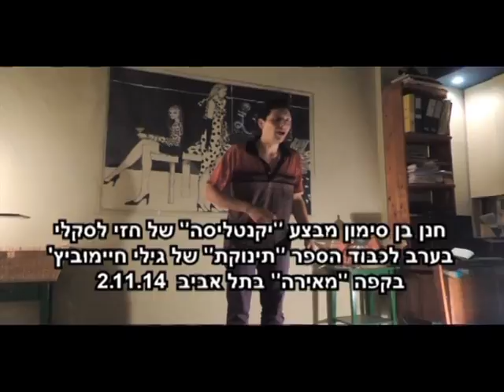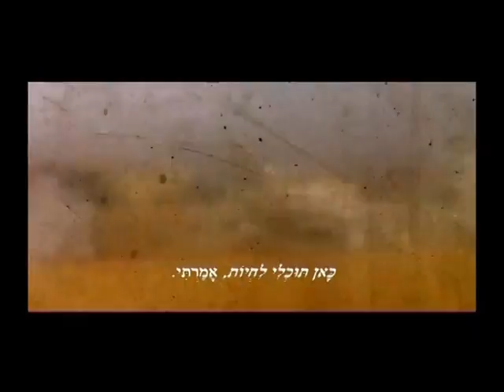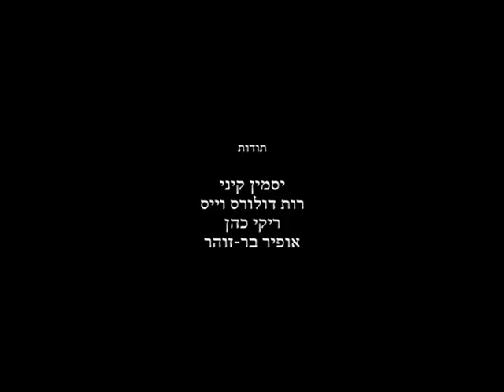שירה מכאן - תוכנית 39 - חזי לסקלי, בוקובסקי, חנן בן סימון ועוד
שירה מכאן -- תוכנית שירה עכשווית -- הנשגב והיומיומי' בהפקת דורית ויסמן, מקום לשירה וערוץ 98 ובעריכת דורית ויסמן. תוכנית 39: חנן בן סימון מבצע "יקנטליסה" של חזי לסקלי, שנה לבטאון "שירה חברתית" 11.12.14 (ליאור שדה, רבקה ורבנר - רו, רז סופר, שלמה בן בסה), ערב מחווה לבוקובסקי בלבונטין 9.12.14 (להקת המשפחה, ארי נירון, אורן פסו, שי דותן, דורית ויסמן, מאיר עולמי) מה זו שירה – ראיונות בזק (קובי פריג, אגי משעול, אסתר מירון, אדווה הדר, גילי חיימוביץ, שי דותן, הגר דותן, נדיה עדינה רוז), "זמן" - וידאו שיר מאת אבי דבאח עפ"י שיר מאת מי-טל נדלר.